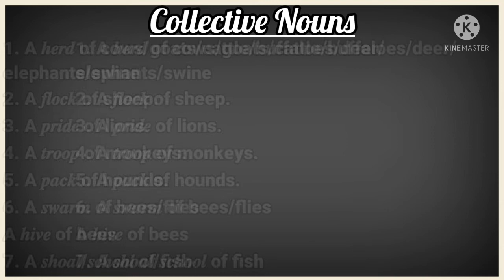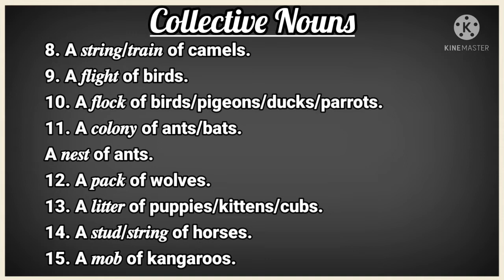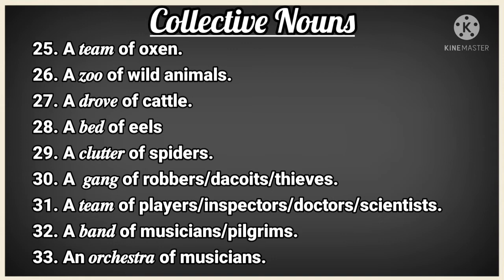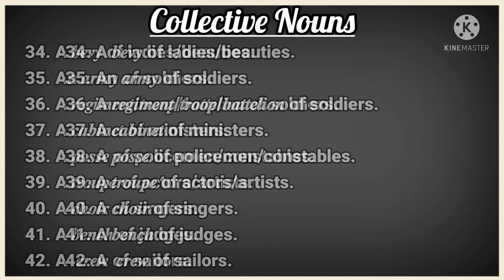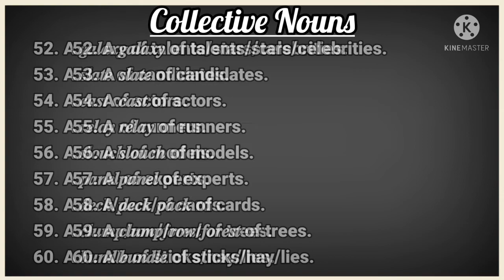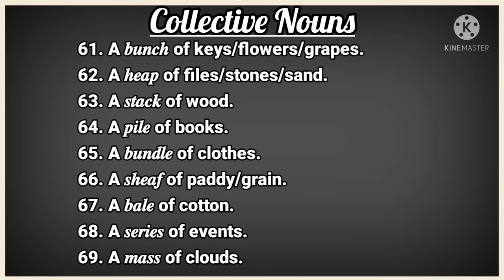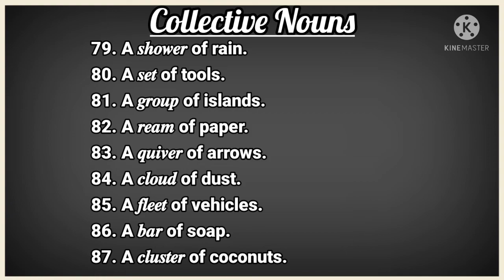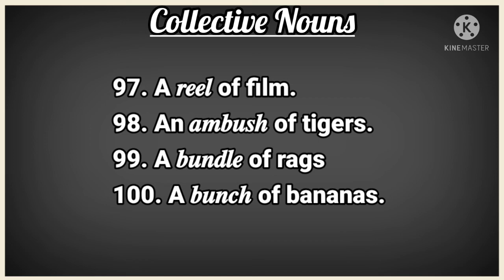Collective Nouns for animals, persons and things. Most important 100+ for any competitive exam.....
Collective Nouns for animals, persons and things. Most important 100+ for any competitive exam. যে কোনো Competitive পরীক্ষার জন্যই.